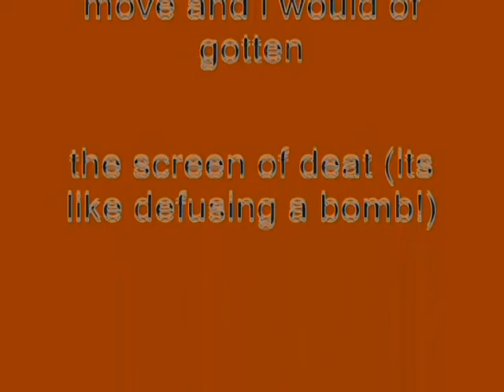Windows XP Installation Music In G-Major 13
How To Make G-Major 13:

VideoFX

1st: Channel Blend - RGB to BGR

2nd: Saturation Adjust - Boost Midtones

3rd: Gradient Map  - G-Major 4(Customized)

0;     0,     0,     0,     0
1;     0,     0,     0,     0
2;     0,     0,     0, 255

AudioFX